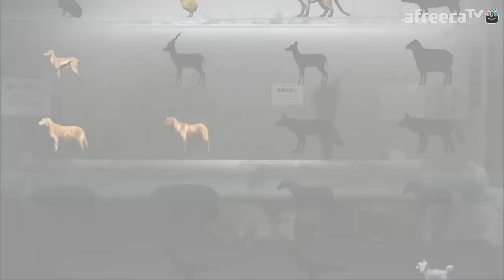도쿄정글] 대도서관 생존게임 실황 8화 - 도사견, 늑대 군단을 물리쳐라!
* 130822 Tokyo Jungle part8, 도쿄 정글 파트8, 인류가 홀연히 자취를 감춘 도쿄! 그 약육강식의 서바이벌의 세계에서 예전엔 펫이라 불리던 동물들이 홀연히 일어선다! 살기위해서 영역을 확보하고 잡아먹고 번식하라! 과연, 이 귀여운 동물들은 서바이벌의 세계에서 생존할 수 있을까요? 대도서관의 코믹 실황으로 즐겨보세요! 8부, 08, #8
* 아프리카TV BJ대도서관 실황 플레이 게임 방송